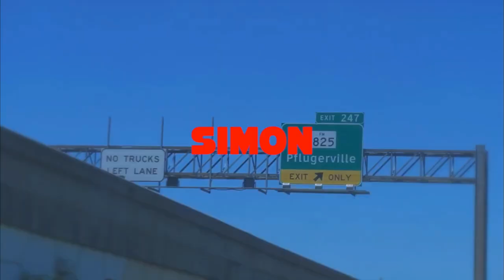SIMON (TAI NGUYEN) BWOKE THE FISKTANK: MEME RANCH PODCAST 001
Simon aka Austin-based comedian Tai Nguyen responds to our DMs and joins the Meme Ranch for an hour-long podcast, ranging from his takes on Frank Hassle to his reaction to Airsofatty getting denied by a hooker.

He also accurately predicted that the matchup would come between two contestants -- Josie and Letty.

Welcome to the Meme Ranch.

Founded on April 1, 2020 by XVALA, Meme Ranch has gone from a concept to a full, living and breathing network of ideas and creations about the arts, politics, media, and the culture structures of society.

With these pillar ideas in mind, we aim to ask thoughtful questions about what it is that makes art, who decides the value of such art, and why should we accept systematic structures such as institutional gatekeepers to construct what we perceive to be art.

Our aptitudes for critique are backed by logical reasoning, a playful attitude, and a sincerity to question the status quo.

Some of our pieces may come across with a contrarian edge but rest assured, we always approach the subjects of personalities among the artist community with good faith; aiming to produce more insightful takeaways than other run-of-the-mill, pejorative think pieces.